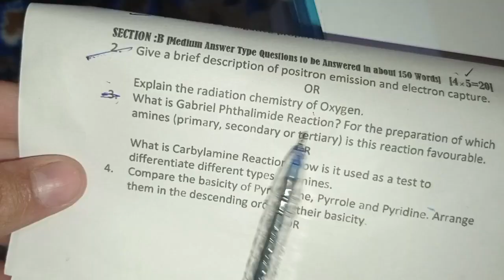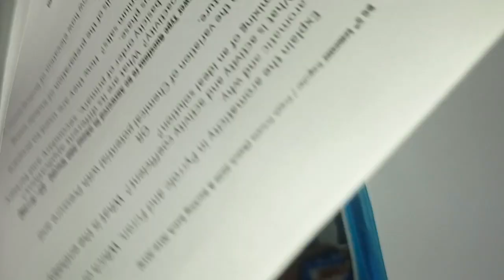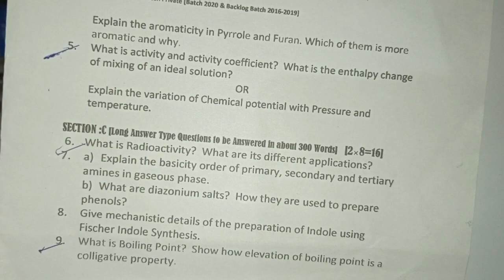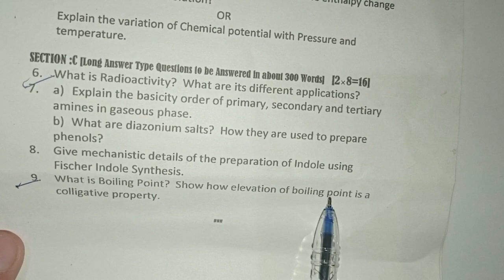bsc 5th sem chemistry previous year question paper Kashmir university || imp questions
guess paper